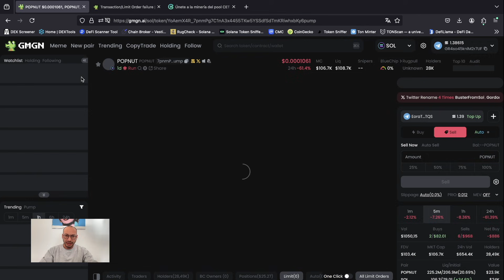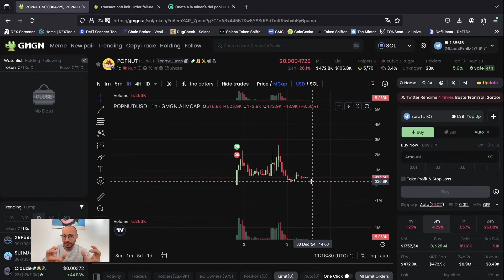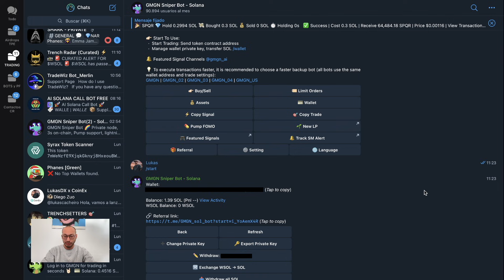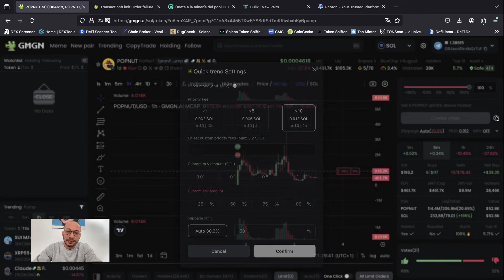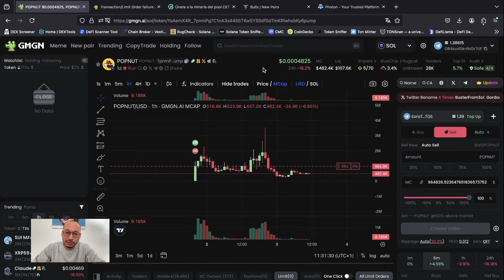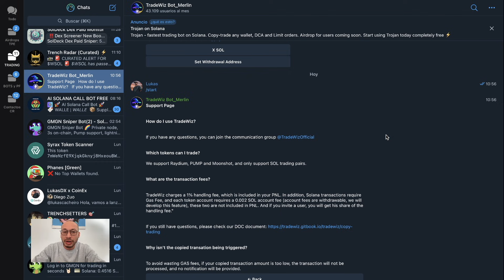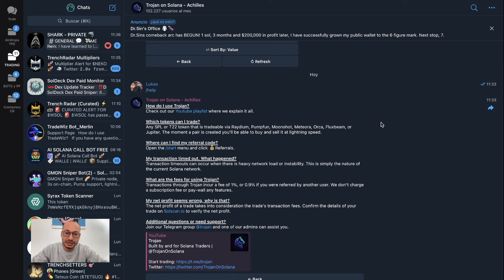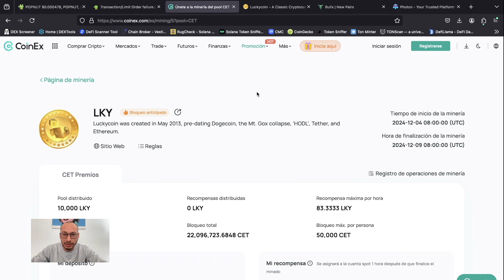Errores en GMGN AI | Otras Opciones para Operar Memecoins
✅ Solución de problemas típicos en Gmgn.AI + bots y dapps de trading de tokens similares (BULLX, PHOTON, TRADEWIZ, ...).